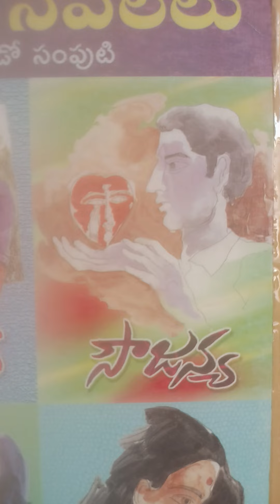@సౌజన్య నవల పార్ట్ -3/soujanya novel-3 karunasirimani love letter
కృష్ణా రావు లో అకస్మాత్తుగా వచ్చిన మార్పు తన వల్లనే అని తెలిస్తే, కాలేజ్ లో ప్రచాముతుందేమో, కాలేజ్ గోడల పైన తమ పేర్లు రాస్తారేమో అనీ వణికిపోయాను .
ఎంత వద్దనుకున్నా అతని గురించి ఆలోచించకుండా ఉండలేక పోయేదాన్ని7 అతాడిలాగే నావెంట పడితే ఏం చెయ్యాలి?
అతాడెప్పుడైన నన్ను చూస్తే చాలు ఇంతింత కళ్ళు చేసుకుని ఏదో అపూర్వమైన ఆవేశంతో7 చూసేవాడు అతడు నాకు ప్రేమలేఖ రాయగు కదా?
మిగతా కథ వినండి
శ్రీ అంపశయ్య నవీన్ గారు